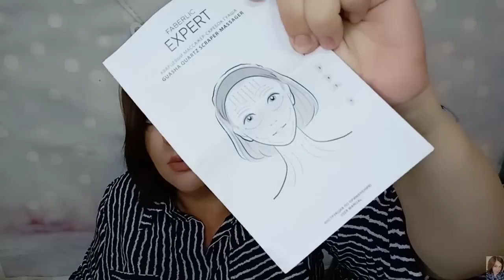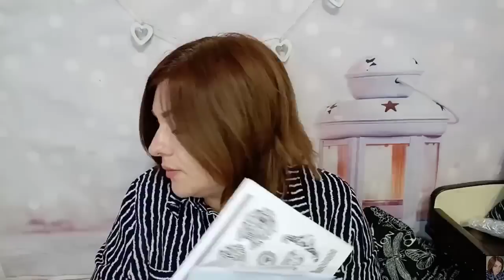❤️ FABERLIC ШИКАРНЫЙ ЗАКАЗ ПО 8 КАТАЛОГУ! МНОГО НОВИНОК 😍 ПРОБУЕМ И ТЕСТИРУЕМ. КОСЯКИ ФАБЕРЛИК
ВСЕМ ПРИВЕТ!!!
В этом видео вместе с вами распакуем заказ по 8 каталогу FABERLIC. Много интересных новинок, подробный обзор и свотчи. Зонт фаберлик, новый кофе, палетка фаберлик, антибактериальный контейнер, любимая тушь фаберлик, парфюмированные татуировки, скребок Гуаша фаберлик, питание фаберлик и много другое!